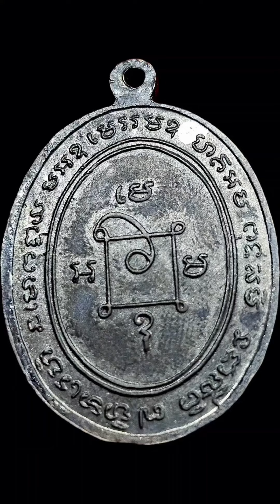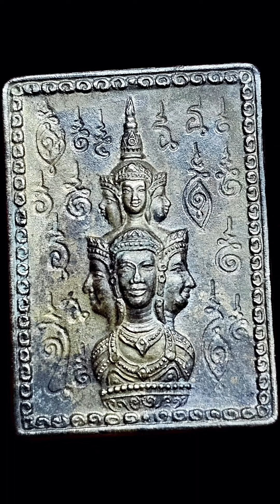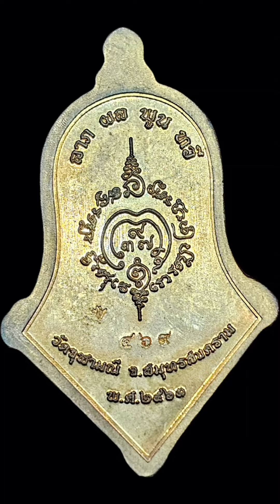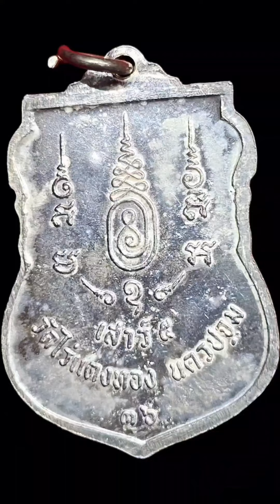แบ่งปันพระแท้ EP 11